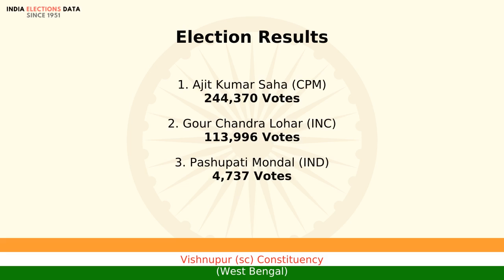Vishnupur (sc) Constituency West Bengal loksabha Election Result 1977 Ajit Kumar Saha CPM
loksabha election 1977 results, for Vishnupur (sc) Constituency, West Bengal, where winner is Ajit Kumar Saha, from political party CPM. Watch the video to know more information about other candidates, voters count, etc.